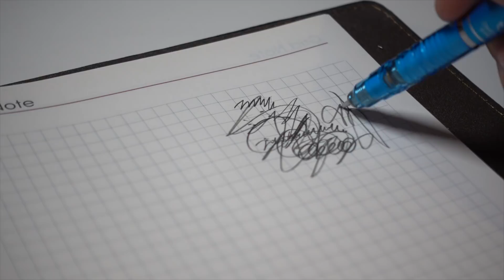샤프심이 부러지지 않는 기계식 샤프 (Zebra DelGuard)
샤프에도 과학이 들어갔네요. 샤프심을 보호하는 원리는 두개의 스프링!

Illusions 4 - Gunnar Johns